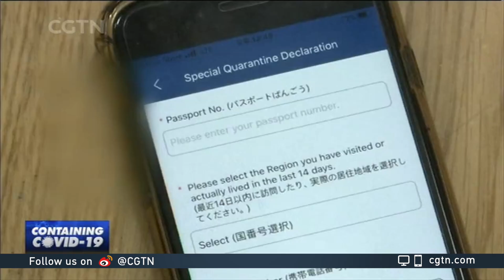Smartphone technology plays role in COVID-19 contact tracing